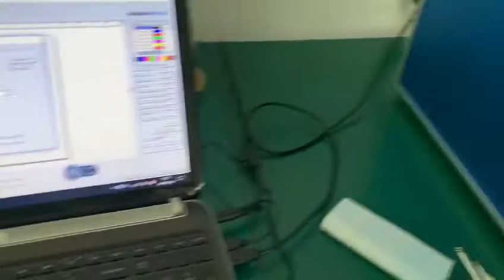fiber laser marking machine with rotary to mark ring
Jinan Meiya Machinery co.,ltd
Ruth